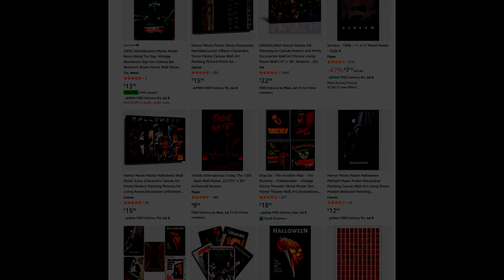The Most Expensive Horror Memorabilia Ever Sold!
Horror movie collector, are you? Would you be willing to drop the big bucks on items like the ones discussed in this video? Feel free to add any items in the comments that we left out! Also, let us know your most prized/wanted horror movie possession!